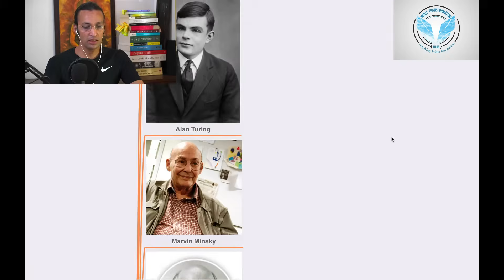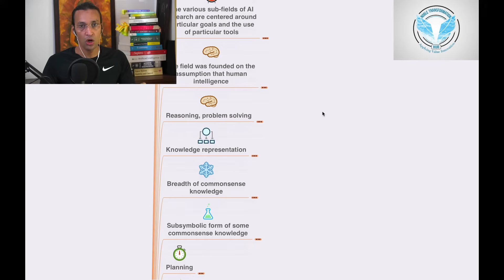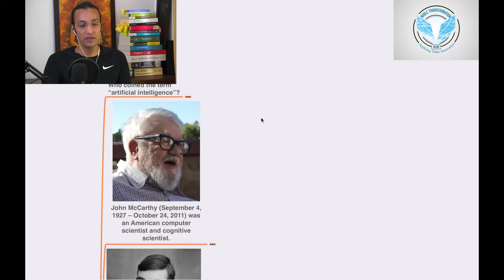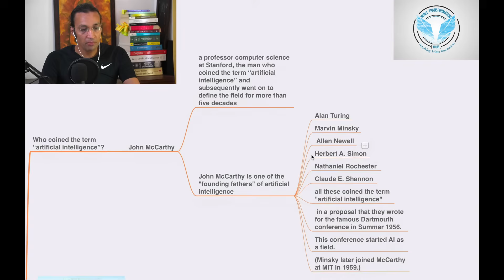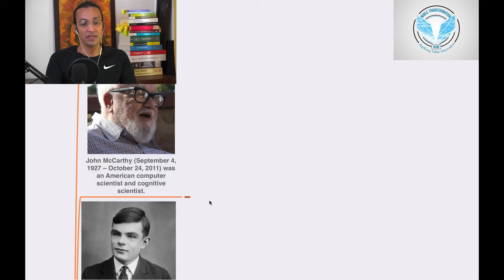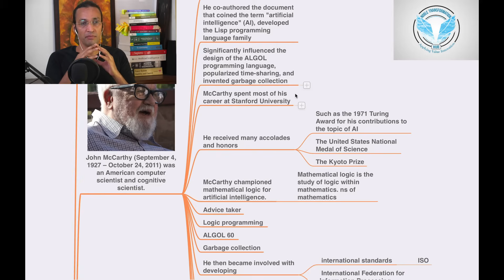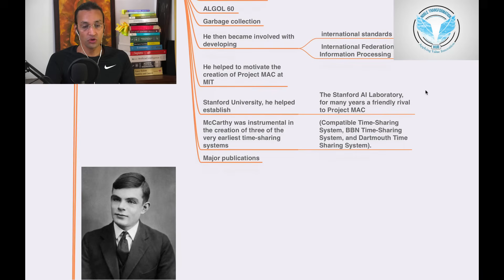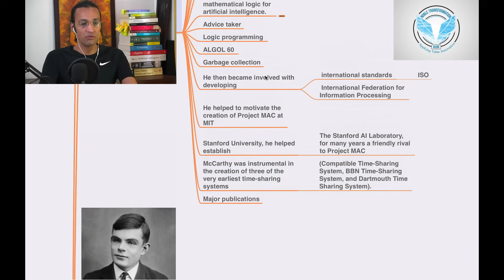Unleash Your Potential: Original AI - Master Artificial Intelligence from End-to-End 🤖🚀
Unlock the power of Artificial Intelligence with this comprehensive AI course designed to take you from beginner to expert. Learn Machine Learning, Deep Learning, Generative AI, and NLP with real-world applications. Whether you're a student, professional, or entrepreneur, this AI Masterclass will equip you with the latest AI techniques to stay ahead in the industry.

What You'll Learn in This AI Course
✅ Introduction to Artificial Intelligence and Its Real-World Impact
✅ Machine Learning (ML) & Deep Learning (DL) Concepts Explained
✅ Natural Language Processing (NLP) – Transforming Text into Intelligence

✔️ Beginners looking to break into AI
✔️ Data Scientists & Engineers expanding their skillset
✔️ Business leaders & Entrepreneurs integrating AI into their products

💡 Step-by-Step Guide - Learn AI from Basics to Advanced Concepts
💡 Real-World Examples - AI Applications in Business, Finance, and Healthcare
💡 Practical Learning - Implement AI Models with Hands-on Projects

Learn Artificial Intelligence
AI Course Online
Neural Networks Explained
Generative AI Tutorial
AI and Machine Learning
AI Certification
Generative AI & NLP Keywords:
Generative AI Training
NLP for Beginners
Transformer Models Explained
GPT-4 AI Course
Chatbot Development
AI Content Generation
AI-Powered Text Analysis
Large Language Models (LLMs)
AI in Speech Recognition
Sentiment Analysis with AI
AI-powered Automation
AI in Robotics
Ethical AI Practices
AI-powered Image Recognition
AI Revolution
How AI Works
AI and Blockchain
AI-driven Automation
AI Tools & Frameworks
Artificial Intelligence vs Human Intelligence
AI Job Opportunities
AI vs Machine Learning vs Deep Learning
Explainable AI (XAI)
AI Innovation
Enroll in AI Course Today
Learn AI from Scratch
AI Training for Beginners
AI Certification Program
Master AI Skills
Future-Proof Your Career with AI
Hands-on AI Learning
AI for Entrepreneurs
Start Your AI Journey